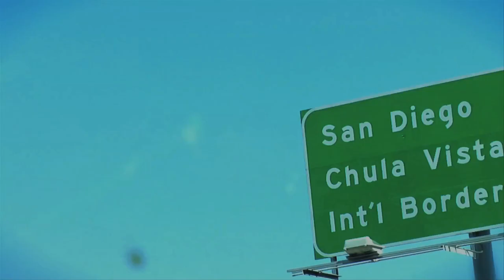Suelyn & her Bombshell friends @ Pool Party in San Diego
Xoxo Suelyn